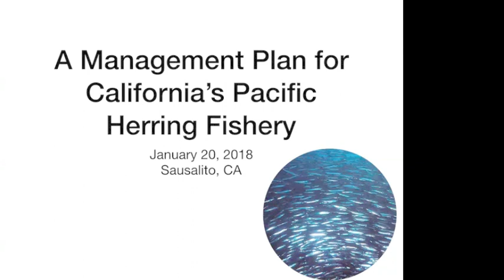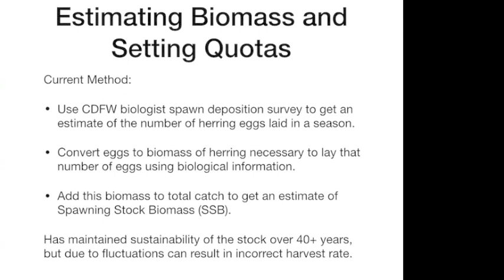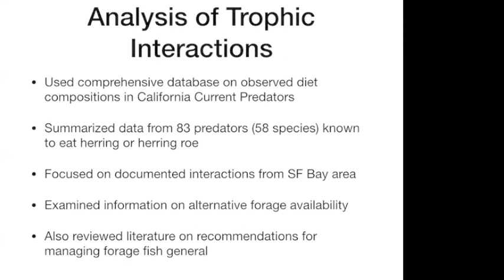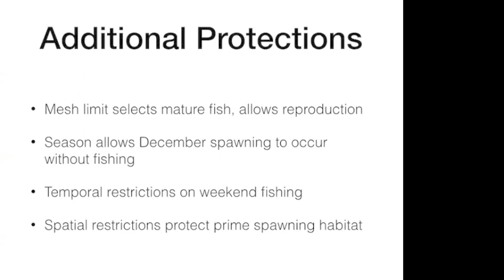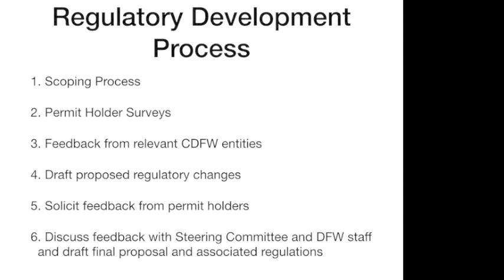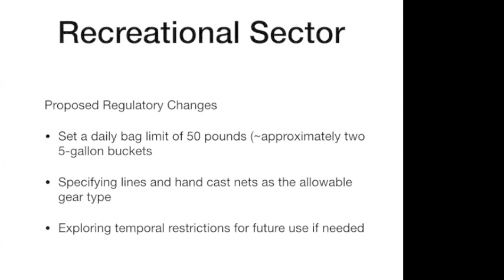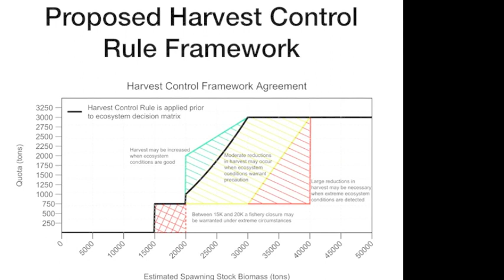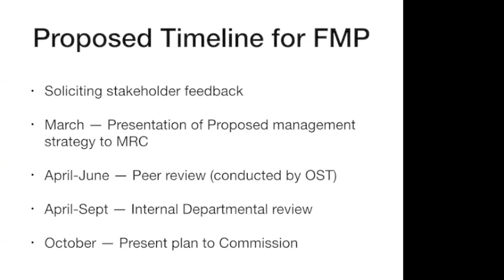Jan20PublicMeeting HerringFMP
Presentation on the proposed Pacific herring Management plan given at the January 20, 2018 town hall meeting in Sausalito, CA.